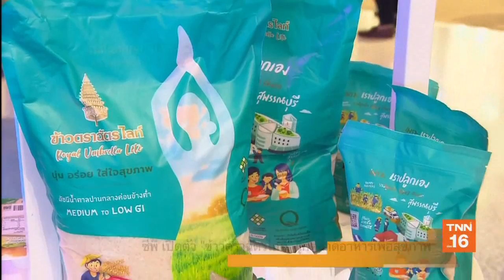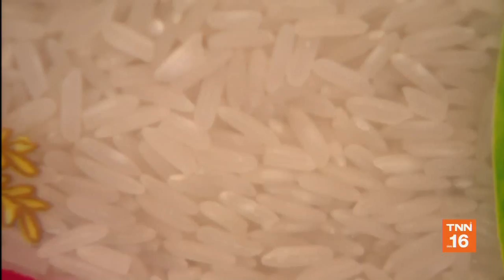ซีพีเปิดตัว "ข้าวตราฉัตรไลท์" รุกตลาดอาหารเพื่อสุขภาพ